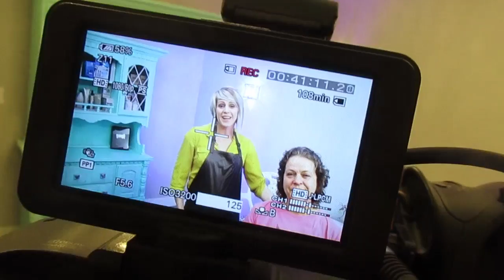MAJOR ATTITUDE ADJUSTMENT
Vlogger Fair Tickets are on Sale Now!!! come see us.  It's going to be so much fun.

and Periscope @CuteHair101 April Orgill

And Davey's Periscope @davey_orgill

We are Utah Vloggers